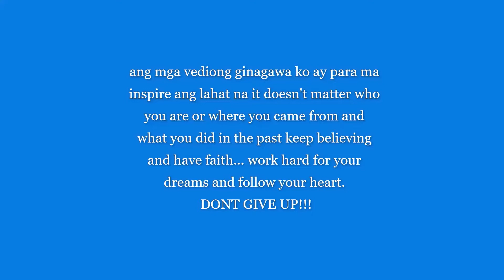Filipina | wife in Canada | wish do come true | Part 2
got a surprise from hubby | sweet